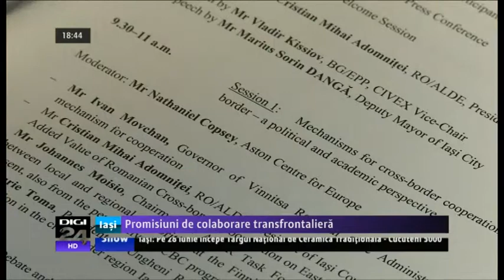Şefii judeţului Iaşi vor un pod rutier la Ungheni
/ Conducerea Consiliului Judeţean (CJ) Iaşi a scos de la naftalină proiectul podului rutier de la Ungheni, anunţă Ziarul de Iaşi. Subiectul a fost abordat azi, în deschiderea seminarului comisiei CIVEX din cadrul Comitetului Regiunilor europene, organizat la Iaşi.